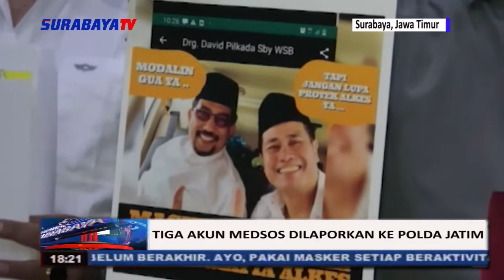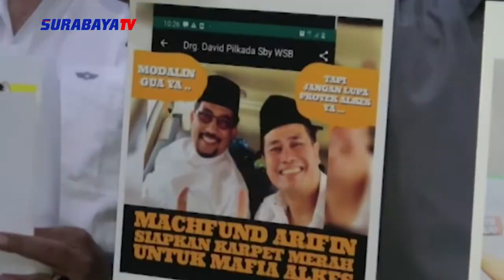TIGA AKUN MEDSOS DILAPORKAN KE POLDA JATIM